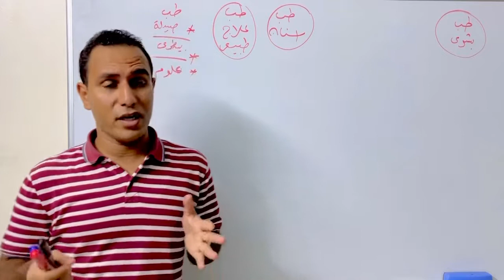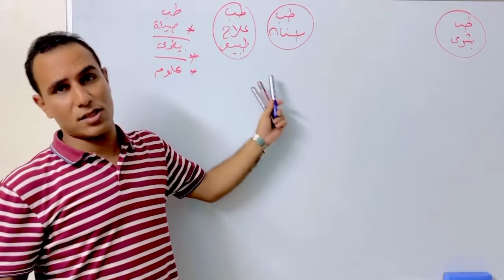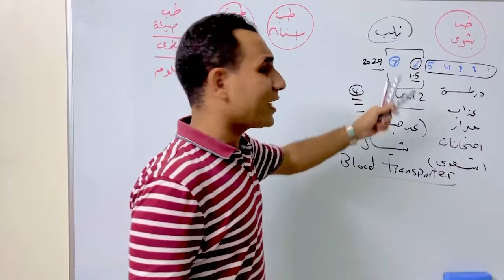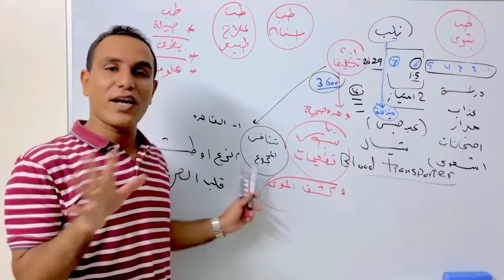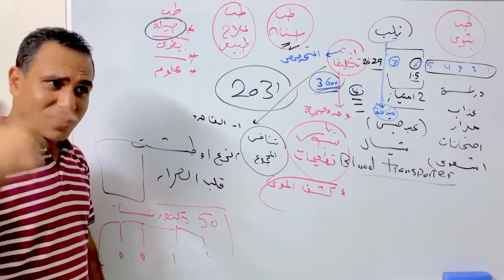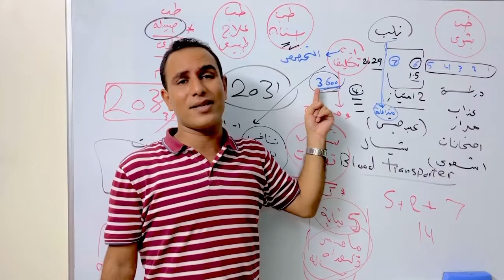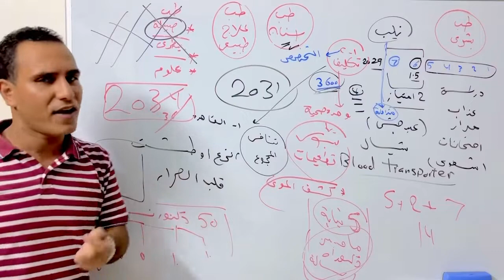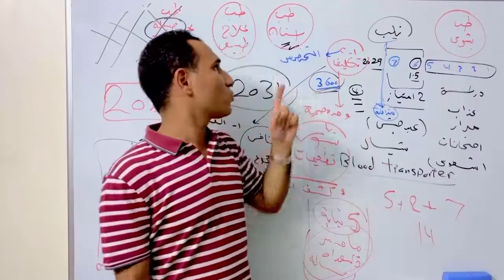الكليات الطبية اوعي تدخل علي عماك😅😅…..كلية طب بشري ومسارها والفرق بين الكليات الطبية